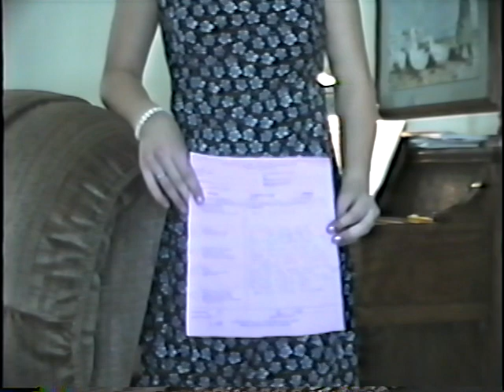PIANO played by Carrie, part 1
year 2000, carrie is 16 and plays a classical piano song she has memorized , Fantasie Impromptu by CHOPIN